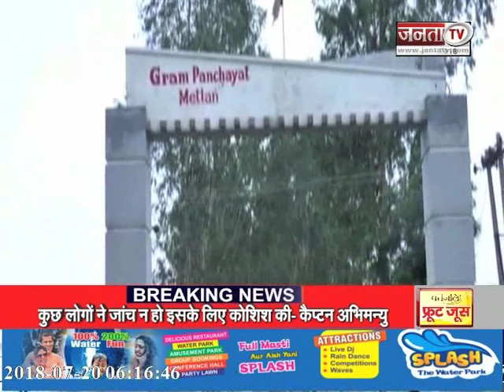मेतलां ग्राम पंचायत की अनोखी पहल... पंचायत मनाएगी बेटी का जन्मदिन